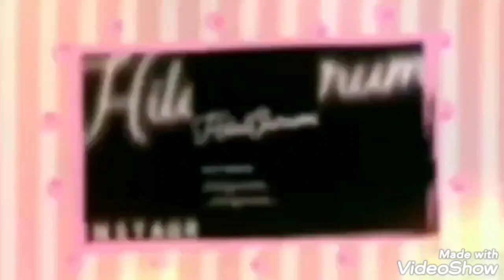AMIGURUMI ŞİRİN BEBEK KIYAFET TARIFI